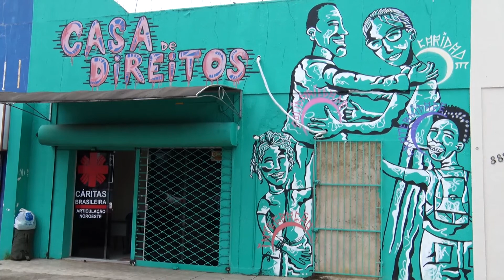Entidade Caritas recebe imigrantes venezuelanos em Porto Velho